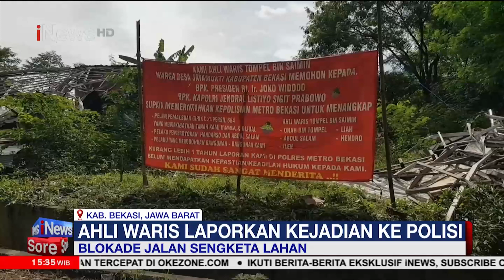Terkait Sengketa Lahan Ahli Waris Malah Blokade Jalan